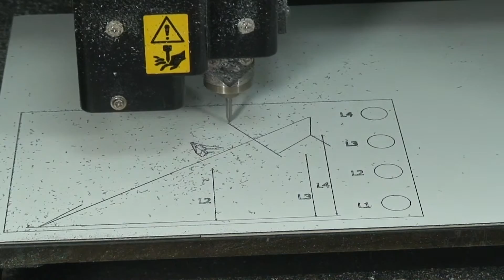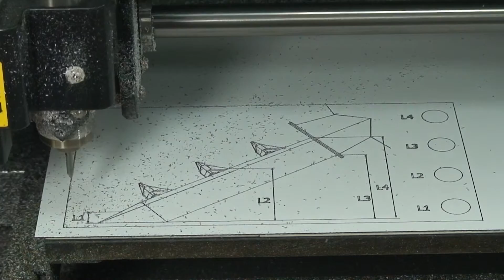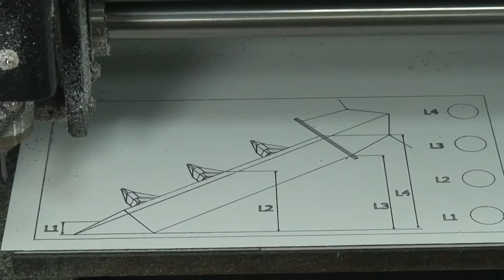Grawerowane bloki schematyczne 1